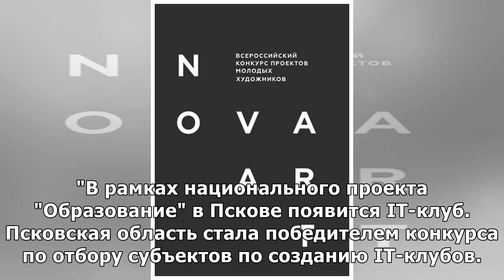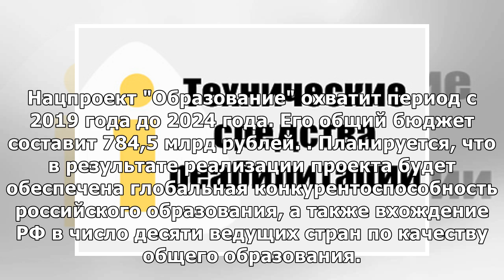Первый в Псковской области IT-клуб для школьников откроется в 2019 году по нацпроекту